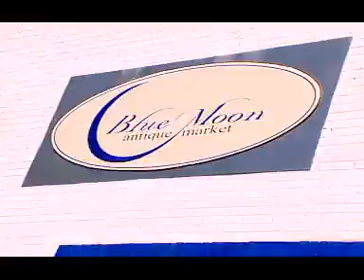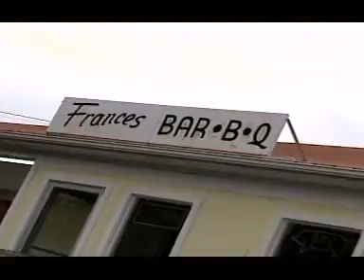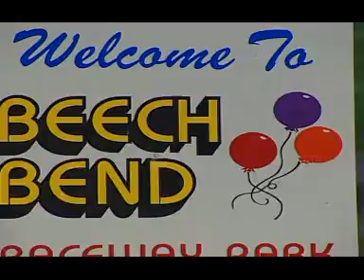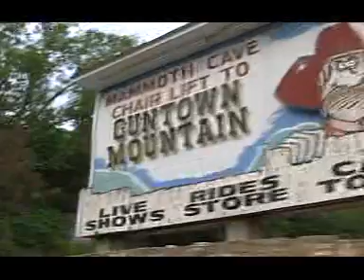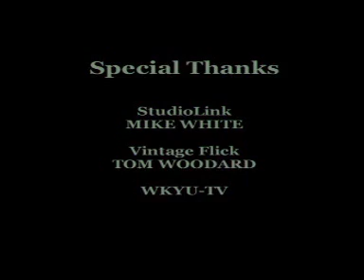Kentucky's Cave Region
Visitors can explore over 300 miles of underground passageways or savor the unspoiled surface beauty in Mammoth Cave National Park.  Eight other caves, including Kentucky's show cave, Diamond Caverns, offer beautiful and intricate
formations and even an underground boat tour.

Get up close with kangaroos and lorikeets at Kentucky Down Under.  View the life of the hard-working, inventive Shaker community at the Shaker Museum or explore the history and culture of Cave Country at a variety of museums throughout the area.

For the kid in everyone, view over 100 life size dinosaurs at Dinosaur World, or cool off at Beech Bend Park where
family rides, thrill rides, and water slides await you. Experience the excitement of the raceway as you fuel up and change tires at the National Corvette Museum's new Pit Crew Challenge.

Cave Country is also home to over 25,000 acres of
crystal clear lakes complete with docks, boat rentals, cabins,
cottages, campgrounds and State Park facilities.  Festivals celebrating everything from Strawberries to Jesse James will delight and entertain your family.

Cave Country is conveniently located just off of I-65, 30
minutes north of Nashville and 45 minutes south of Louisville in South Central Kentucky, so visit our web site and start your adventure today!